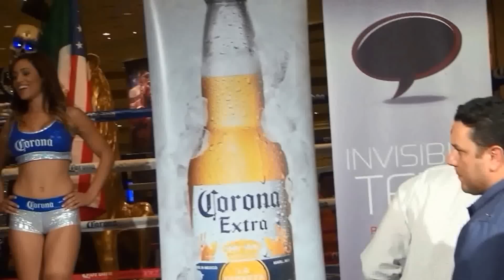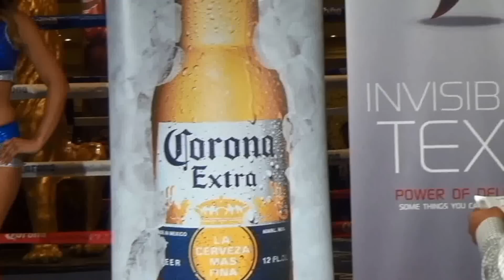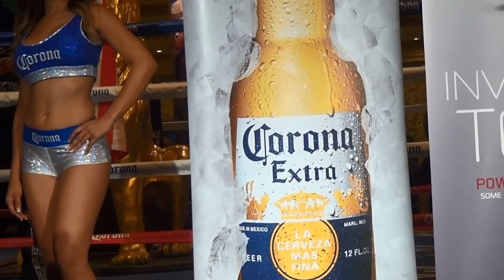Shawn Porter vs. Julio Diaz - Weigh In